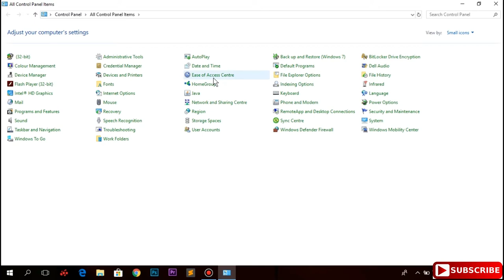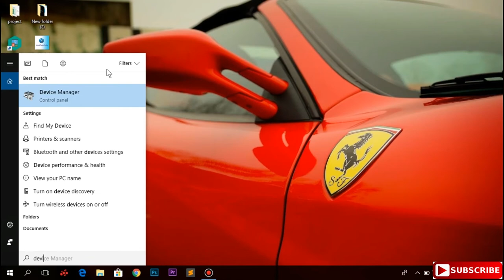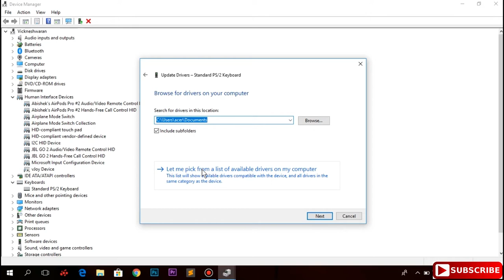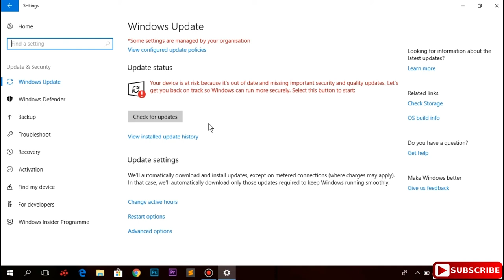How to Fix space bar, backspace and enter key not working in windows 10 Tamil |VividTech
In this video i  am going to show you how fix keyboard keys space bar, enter, backspace  are not working
Easy steps fix

Change settings in ease of access
Update keyboard driver and restart the pc
Uninstall the keyboard driver and restart the pc
Update the windows